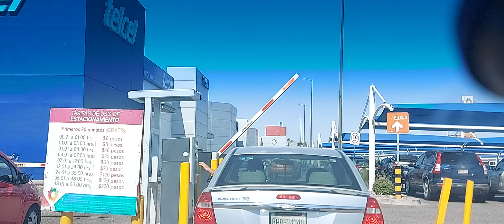RUMBO A GALERIAS AL CARLS JR